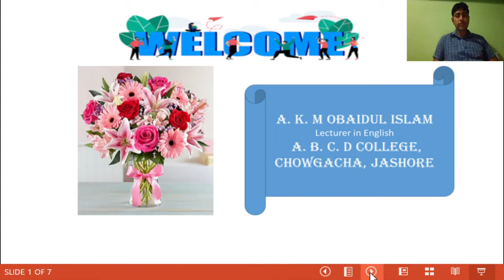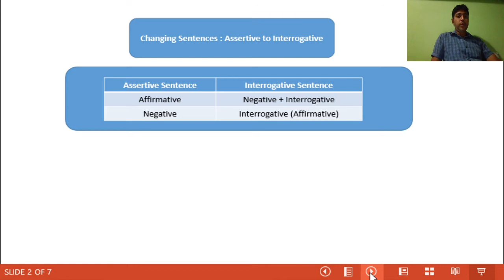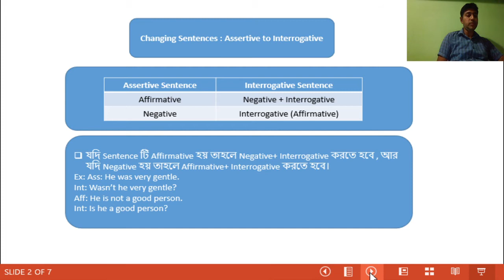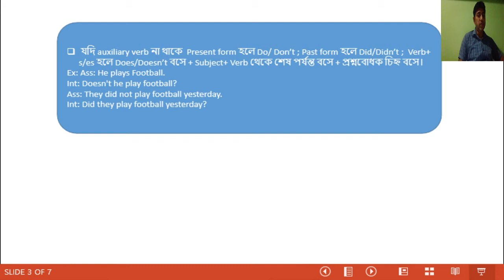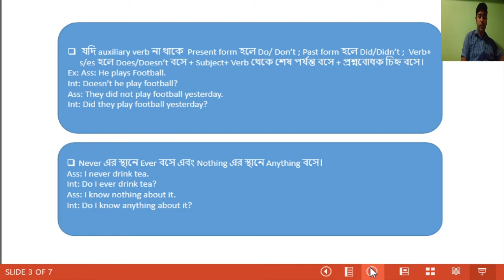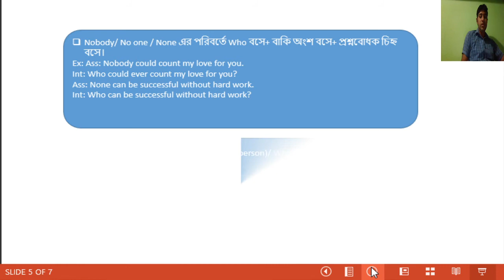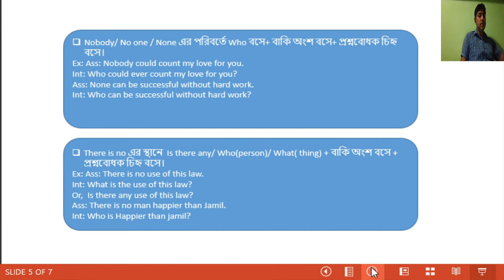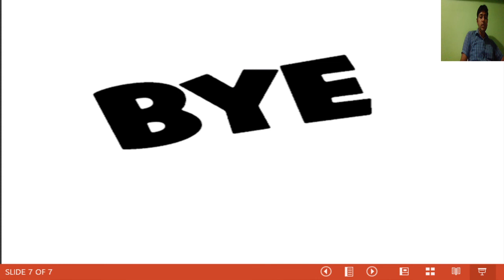English second paper, Changing Sentence: Assertive to Interrogative (part-ii)